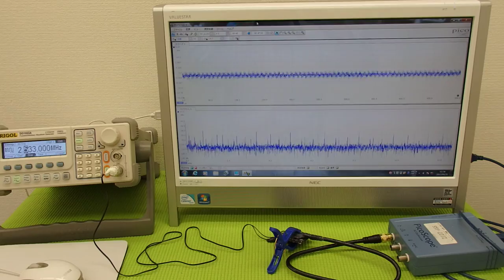オリジナル超音波伝搬実験 （超音波システム研究所 ultrasonic-labo）